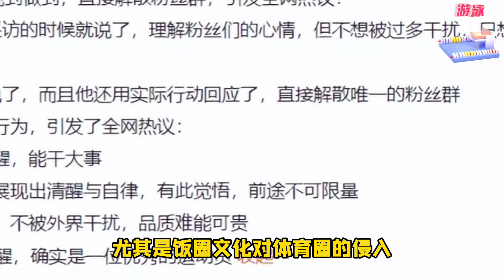潘展乐再谈不关注舆论：拒绝饭圈干扰，专心训练。“一天接受5个采访，但我觉得这些都是干扰”【中国体育比赛传奇】